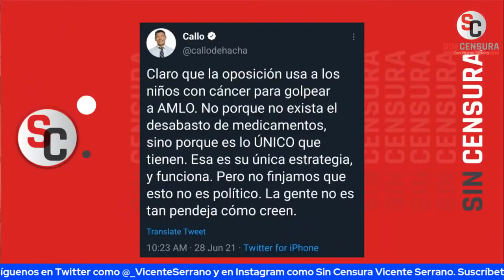ENRIQUE ALFARO Y LA OPOSICIÓN SIGUEN EN LAS MISMAS, ALEJANDRO PUERTO NOS CUENTA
Llega a Sin Censura Nocturno, Alejandro Puerto, Analista Político para hablarnos de la reunión de Enrique Alfaro con el presidente, la oposición atacando a Hugo López-Gatell como nao sincronizado y más.